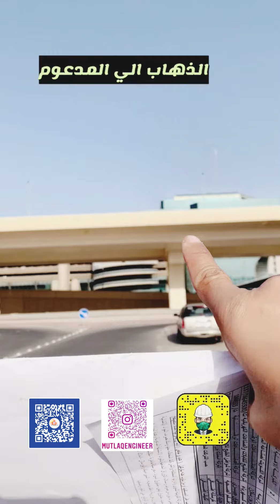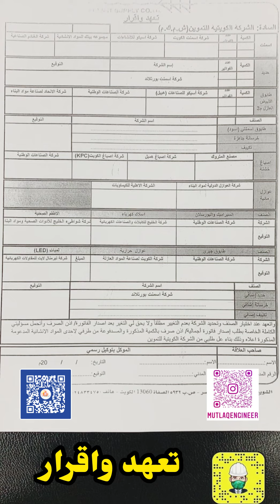زيارة الي الشركة الكويتية للتموين | المواد المدعومة باختصار | المهندس الاستشاري مطلق الدعيج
لا تنسي عمــــــل لايــــــــك (👍) والاشـــــــــــتراك (😁) وتفعيــــــــــــل زر التنبيـــــــــهات (🔔)
باللغة الانجليزية  احيانا وتتناول موضوع البناء والهندسة ايضا وعمل Reaction لأخطاء البناء والتشطيب
ـــــــــــــــــــــــــــــــــــــــــــــــــــــــــــــــــ
اذا حاب تتميز عن غيرك بسرعة الرد علي تعليقك او الاستشارة المجانية او تكون علي مباشرة معي في آخر الاخبار او التحديثات الجديدة ما عليك سوى الانتساب إلى هذه القناة للاستفادة من المزايا:
للدعاية والاعلان والتسويق :
99717435
ـــــــــــــــــــــــــــــــــــــــــــــــــــــــــــــــــــــــــ
 يمكنك التواصل معي بالصوت او الصورة من خلال تطبيق timeviewer